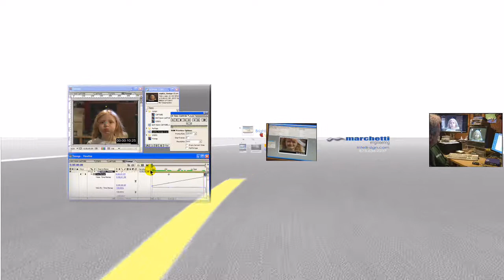MD755 Tutorials Intro